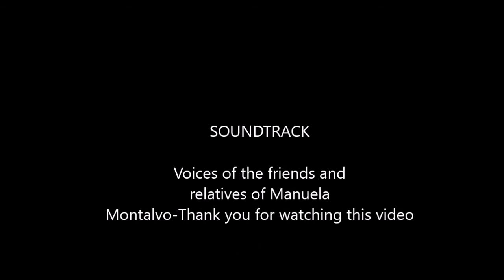Montalvo Memories 7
Party at Lydia's house.  Mom's birthday,part 1